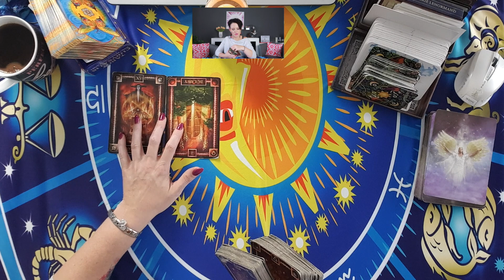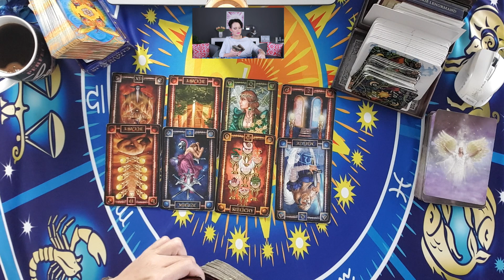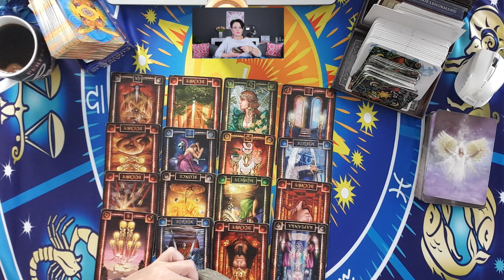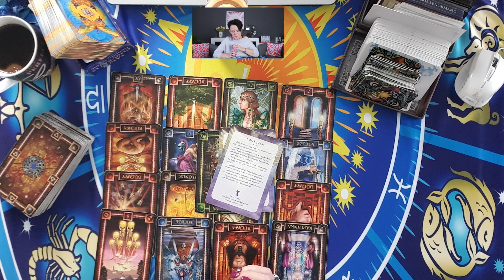HOROSKOP - WODNIK - PAŹDZIERNIK 2019 - TAROT - Aɠιαƚιʂ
Zasady zadawania PYTAŃ:
✮ Nie stawiam kart na kobiety w ciąży,
✮ Pytanie niezgodne z regulaminem pomijam w takim przypadku nie ma możliwości zamiany pytania.
W treści: ✩imię, ✩data urodzenia, ✩pytanie, ✩imię osoby o którą chcecie zapytać, ✩data urodzenia tej osoby, jeśli to możliwe, ✩jeśli anonim - proszę o informacje.
♠ Talia: Tarot Snów * Tarot The Dark Mansion
Klauzula informacyjna zgodna z RODO Informuje, że:
1. Administratorem danych wskazanych w zgodzie na przetwarzanie danych osobowych wyrażonej powyżej jest Tarocistka Agiatis z siedzibą przy ul. Celem zbierania danych jest możliwość wykonania usługi jakim jest wróżenie ( Wróżba, horoskop, rytuał, wystawienie FV) 3. Przysługuje Pani/Panu prawo dostępu do treści danych oraz ich sprostowania, usunięcia lub ograniczenia przetwarzania, a także prawo sprzeciwu, zażądania zaprzestania przetwarzania i przenoszenia danych, jak również prawo do cofnięcia zgody w dowolnym momencie oraz prawo do wniesienia skargi do organu nadzorczego tj.Prezes Urzędu Ochrony Danych Osobowych) 4. Podanie danych jest dobrowolne, lecz niezbędne do wykonania Usługi - Wróżby, W przypadku niepodania danych nie będzie możliwe realizacja zamówionej usługi. 5. Dane udostępnione przez Panią/Pana nie będą podlegały udostępnieniu podmiotom trzecim. Odbiorcami danych będą tylko instytucje upoważnione z mocy prawa. 6. Dane udostępnione przez Panią/Pana nie będą podlegały profilowaniu. 7. Administrator danych nie ma zamiaru przekazywać danych osobowych do państwa trzeciego lub organizacji międzynarodowej. 8. Dane osobowe będą przechowywane do momentu realizacji Usługi lub wystawienia FV. Ostrzeżenie: ◘ Niniejszy film stanowi utwór, podlegający ochronie na podstawie ustawy o prawie autorskim i prawach pokrewnych. Nieuprawnione lub niezgodne z poniższymi zasadami wykorzystanie filmu narazi sprawcę na konsekwencje prawne. Autorskie prawa osobiste oraz autorskie majątkowe do filmu przysługują Magdalenie Brzoskowskiej ◘ Zgodnie z art. 116 i 117 ustawy o Prawie autorskim i prawach pokrewnych, nieuprawnione rozpowszechnianie oraz nieuprawnione utrwalanie lub zwielokrotnianie w celu rozpowszechniania cudzego utworu, podlega karze pozbawienia wolności do lat 2, karze ograniczenia wolności lub grzywnie.